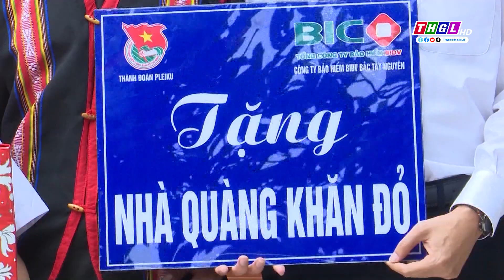Hơn 3 tỷ đồng xây dựng các công trình, phần việc ý nghĩa hướng đến thiếu nhi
Trong những năm qua, công tác giáo dục, bảo vệ và chăm sóc thiếu nhi, đặc biệt là thiếu nhi có hoàn cảnh khó khăn luôn được các cấp Đoàn, Đội trong toàn tỉnh thực hiện thông qua các phong trào, cuộc vận động như: “Vì đàn em thân yêu”, “Kế hoạch nhỏ”, “Nghìn việc tốt”, “Thắp sáng ước mơ thiếu nhi”, “Tiếp sức đến trường”... Các tổ chức, đơn vị, cá nhân trong và ngoài tỉnh đã trao tặng nhiều công trình hỗ trợ để các em có điều kiện học tập tốt hơn như tạo không gian đọc sách, tương tác và sinh hoạt Đội; làm nhà bán trú, nội trú; phòng tin học cho em